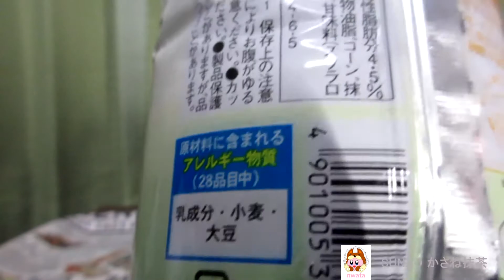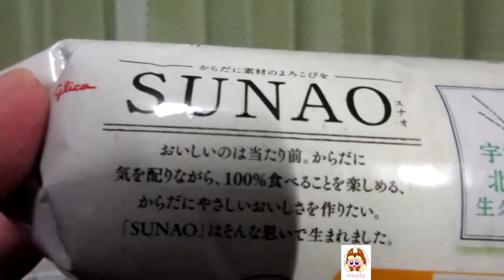🍦🍵【ラクトアイス】江崎グリコから20年9月14日 発売！宇治抹茶を使用した濃い抹茶と、北海道産生クリームを使用した甘い抹茶の2種類のアイスを贅沢に楽しめるミックスソフトを食べてみた！【低糖質】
江崎グリコより
2020年9月14日 発売！
おいしさと糖質オフを両立するブランド”SUNAO（スナオ）”から、
「SUNAO かさね抹茶 」を紹介します！
・カロリー　97kcal(1個当たり)
・成分組成：無脂乳固形分：5.0%、乳脂肪分：0.9%、植物性脂肪分：4.5%
・アレルゲン:乳成分・小麦・大豆 使用。
・製造者　やまひろ
・説明
　‣宇治抹茶を使用した濃い抹茶と、北海道産生クリームを使用したなめらかで甘い抹茶の2種類のアイスを贅沢に楽しめるミックスソフト。豆乳やとうもろこし由来などの食物繊維といったこだわりの素材が使用されています。糖質量は9.2g。